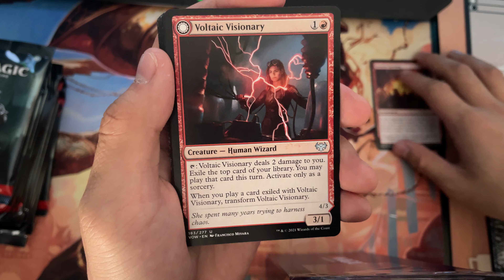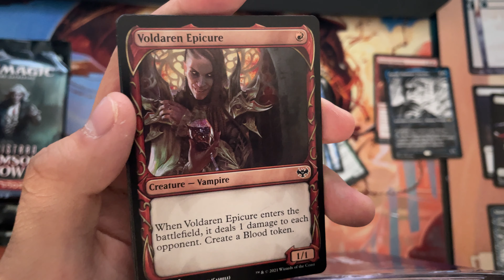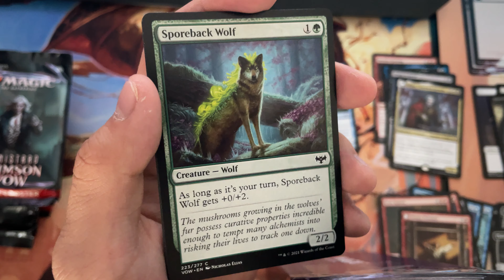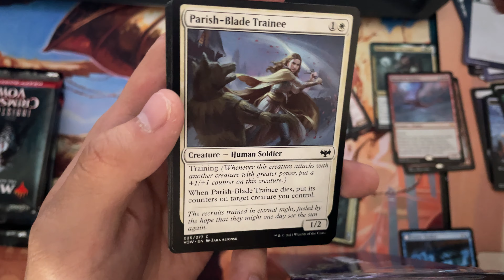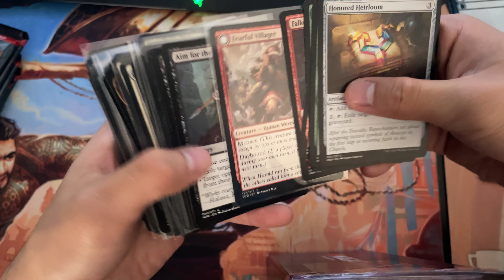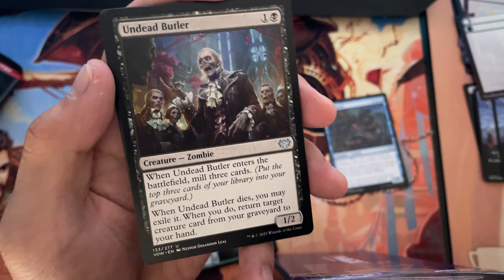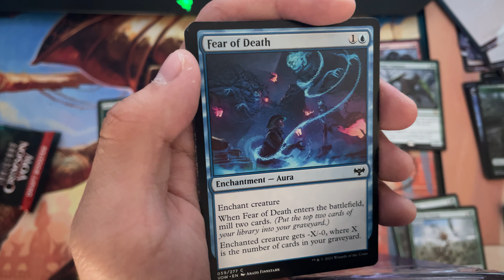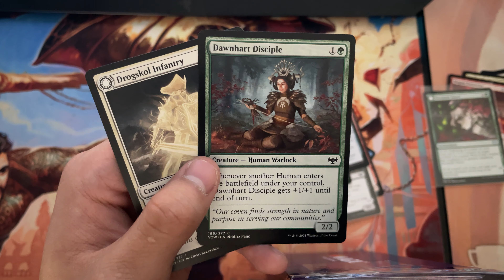FIRST LOOK at INNISTRAD: CRIMSON VOW ?! - Draft Packs - MtG Cracking Packs Blister Video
What's up everybody, I'm Ethan Li, also known as Watcher Syndicate.

Today is our first look at Innistrad: Crimson Vow, which a short 13 pack opening! That's a third of a draft box!